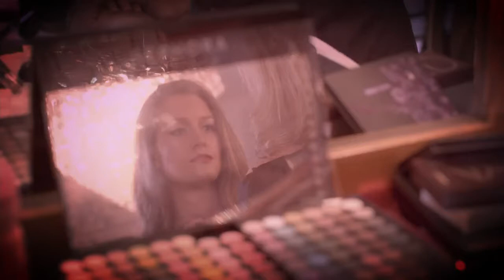Daddy Yankee - Pasarela Twitter